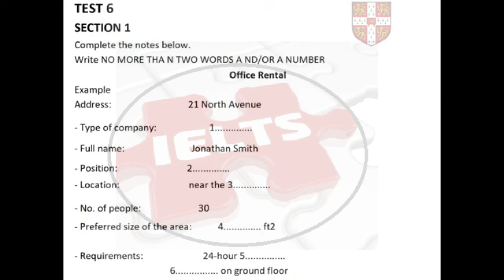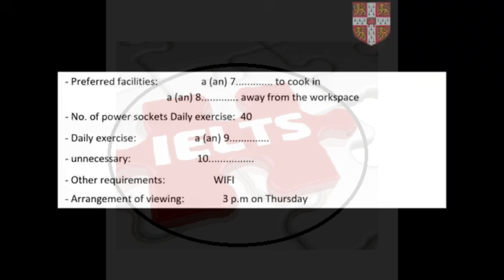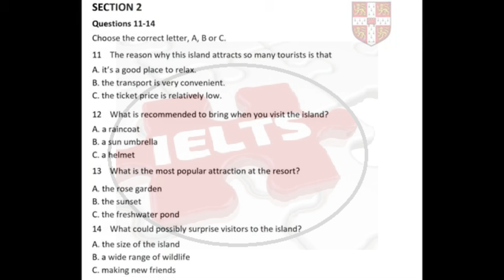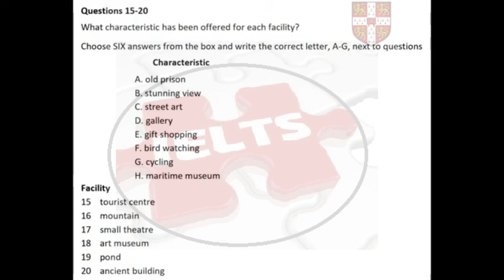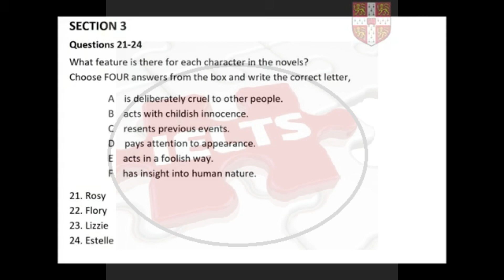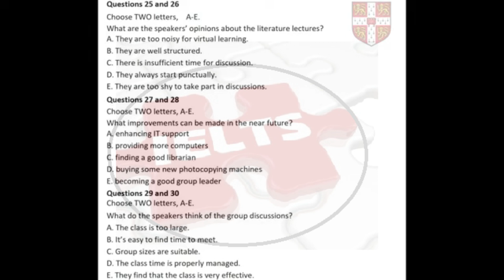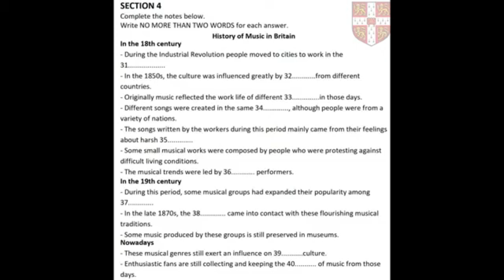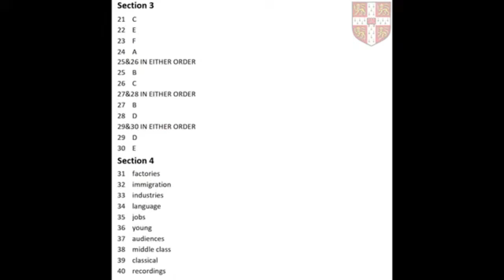MAY 7 IELTS LISTENING IDP EXAM PRACTICE WITH ANSWERS